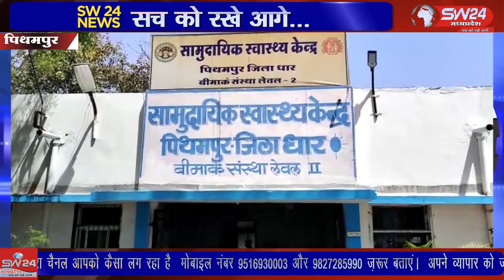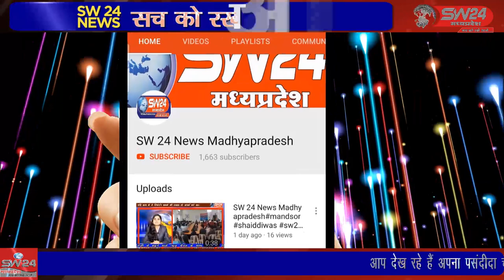SW 24 News Madhyapradesh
औद्योगिक नगरी पीथमपुर के सेक्टर 3 थाना अंतर्गत तालाब में सुबह एक युवक की लाश तैरती नजर आयी। आस पास के रहवासियों ने तुरंत इसकी सूचना पुलिस को दी पुलिस ने तुरंत रहवासियों की मदद से युवक की लाश को बाहर निकलवाया । पीथमपुर से संजय सोनगरा की रिपोर्ट